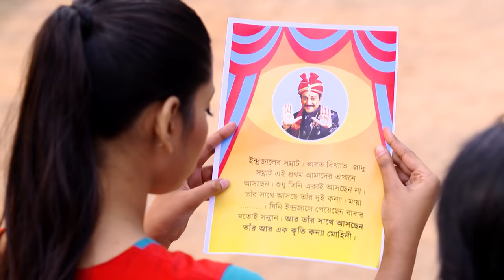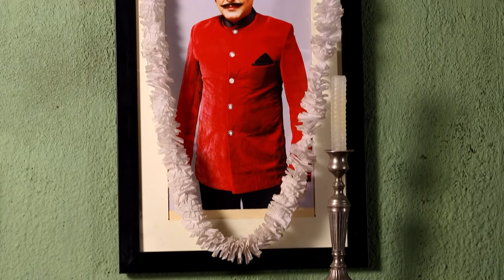Bhanumotir Khel - ভানুমতীর খেল | Bangla Serial | Full Episode - 1 | Zee Bangla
Story

"Bhanumoti, the daughter of an magicianÂ learns the tricks of the trade very young age. Meghraj, is also a practicing magicianÂ Son of the super magician, Mahendra Sarkar. Vanumatir Khel Serial is a magical taleÂ of Love & Romance with a touch of magic. Meghraj tells Jaya that Bhanumoti has promised to not demand any rights as his wife until Kumud accepts her wholeheartedly. However, when Bhanumoti tries to help Kumud, she refuses. Thereafter, Kumud objects to Bhanumoti going for practising magic. She accuses Bhanumoti of shirking work and burdening Jaya with it but Meghrajâ€™s reaction takes Kumud by surprise. Amba Devi sees this as an opportunity to win over Kumud and decides to plan against Bhanumoti.